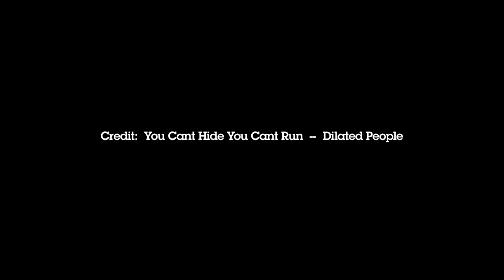Gopro hero 2 Test 1920x1080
Test Gopro Hero 2 VTT